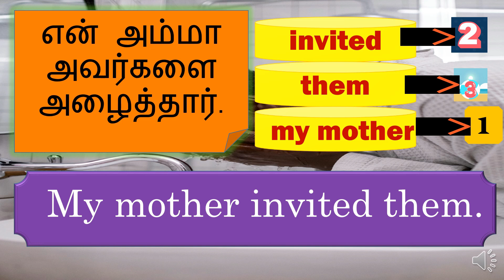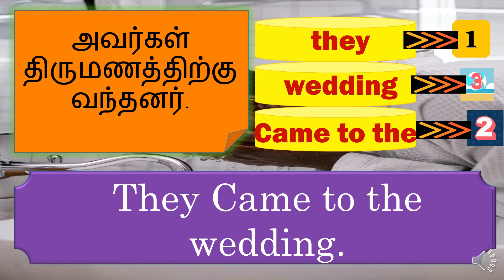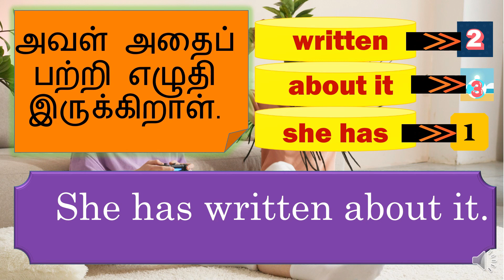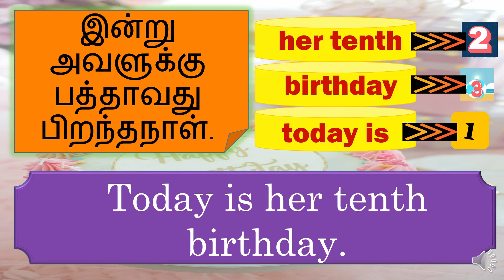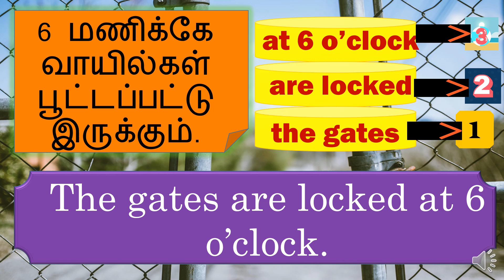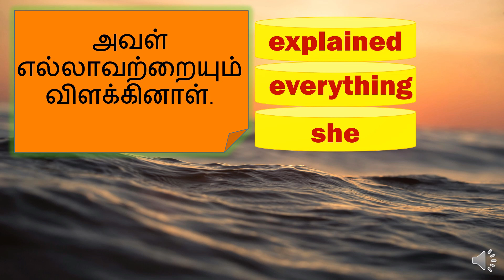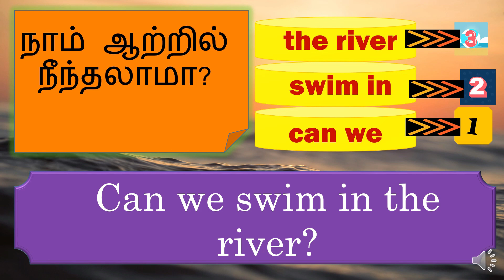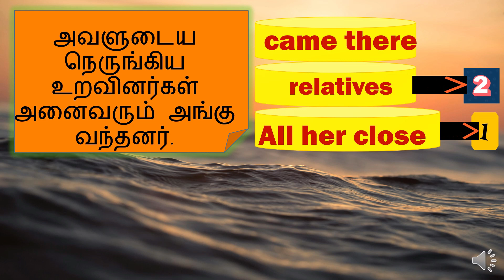part 1 அழகான😀 வாக்கியமாக ஆகுங்க 🥪🍝 | invited🗽 | happy 🍕| தமிழ் | English